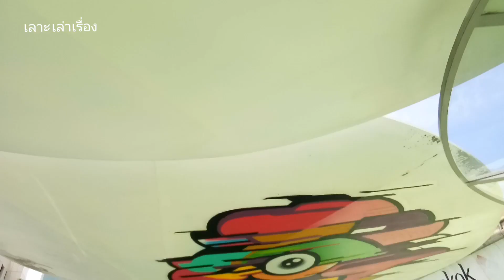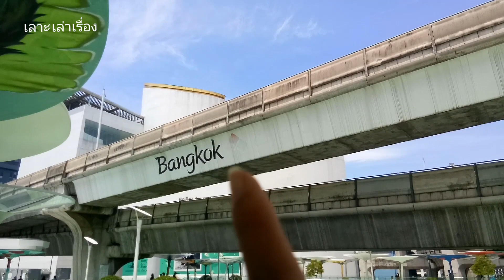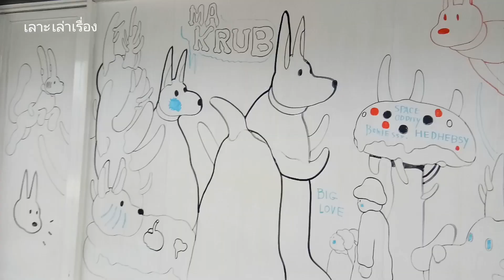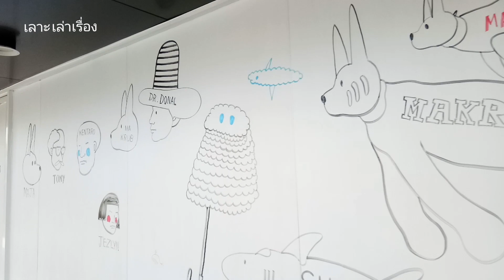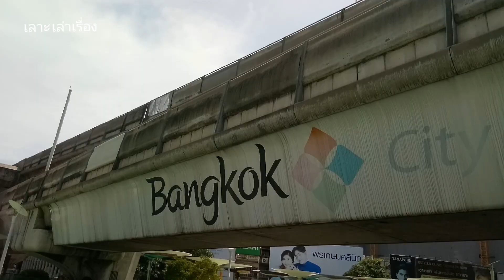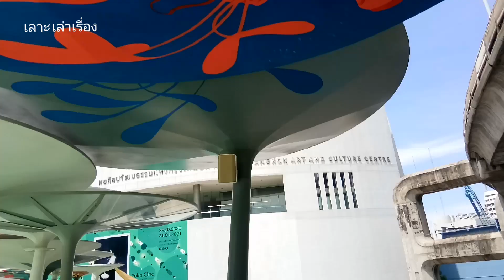SKYWALKใหม่ แหล่งรวมวัยรุ่น เช็คอิน เช็คเอาท์ ใจกลางสยามสแควร์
Skywalkตัวนี้อยู่ใจกลางแยกปทุมวันมีทางเชื่อมต่อไปห้างmbk เชื่อมต่อรถไฟฟ้าBTSสถานีสนามกีฬาแห่งชาติ เชื่อมห้างสยามเซ็นเตอร์ มีวิวสวยสวยถ่ายรูปขึ้นแน่นอนครับ เดินทางสะดวกสบายด้วยรถไฟฟ้าBTS